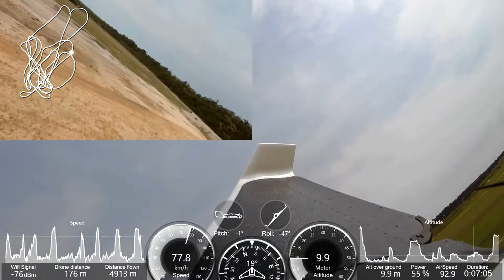Parrot Disco Speed test - How fast can be?... Angola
ParrotDiscoJ2RC - How to flight the Parrot Disc at highest speed? Max Speed? 103 Km/h!... Manual Flight with the Free Flight Pro. The flight was in conditions of normal wind! Flight in Mangais, Rio Kwanza, Angola! Let's go forward! Regards

Parrot Disco Speed test - How fast can the Parrot Disco can be? Angola

Topics:

- Parrot Disco Speed Test
- Parrot Disco Flight Plan Test
- Parrot Disco Landing Test
- Parrot Disco Range Test

Playlist: Parrot Disco Speed Test by j2rc-kits.com

Enjoy and know how Angola's landscapes... (Apreciem e conheçam as nossas paisagens de Angola ...)

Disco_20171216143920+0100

Máx. Altitude: 74 m
Min. Altitude: 1,4 m
Máx. Speed: 103,7 Km/h
Máx. Roll: +- 48'
Máx. Dist: ... m
Geofence: Off

JAC 16/12/2017